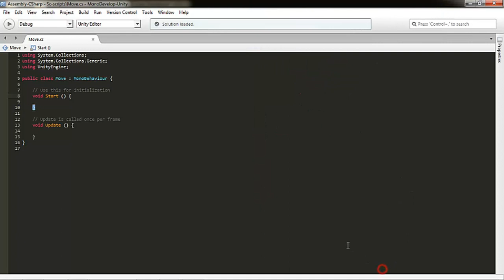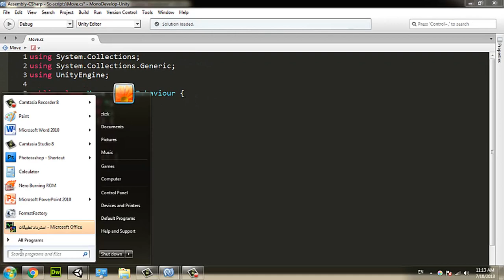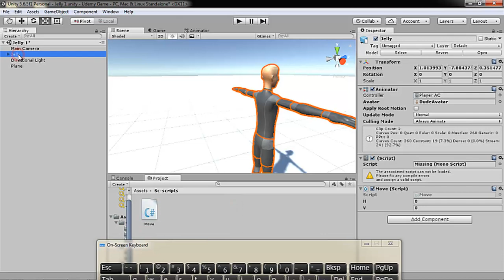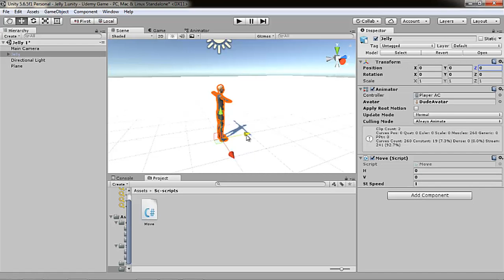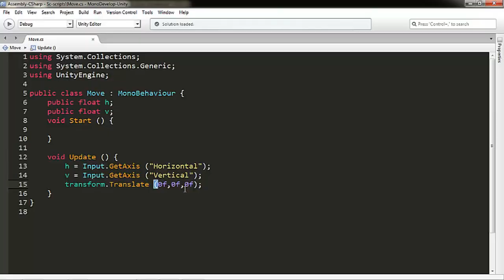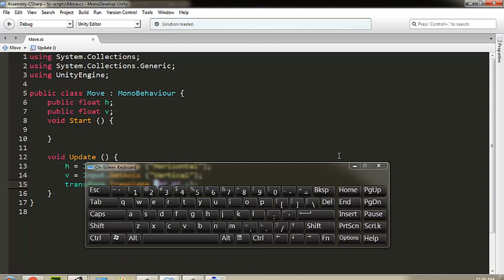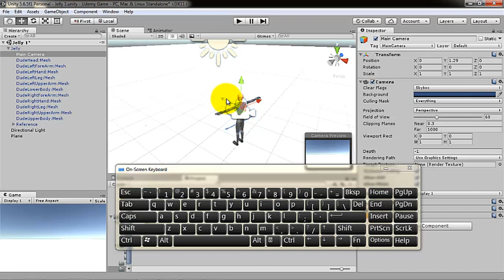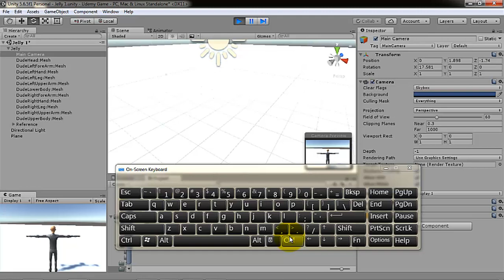3 Unity 3D : Move Script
Unity3d Game Development Complete project
Intermediate Level
Language : Arabic
Complete Course On Udemy :
برمجة لعبة ثلاثية الأبعاد بأستخدام يونتي ثري دي الأصدار الخامس